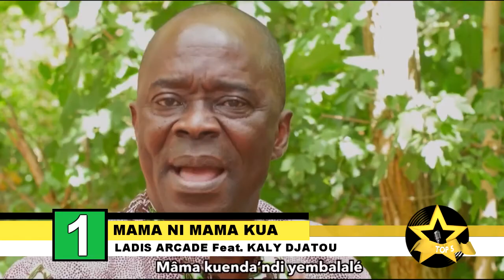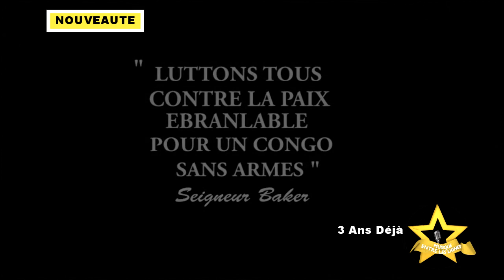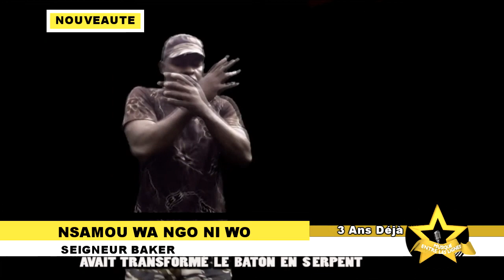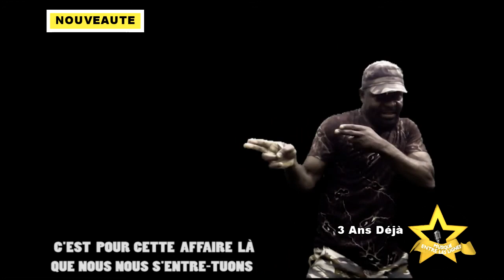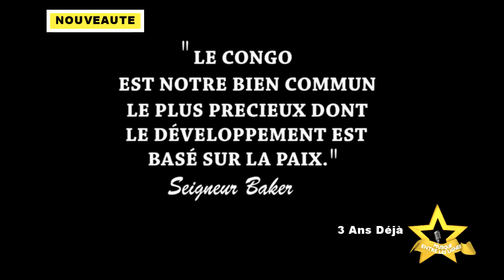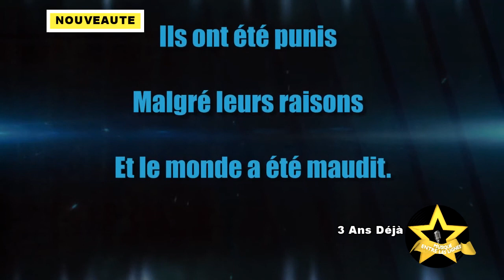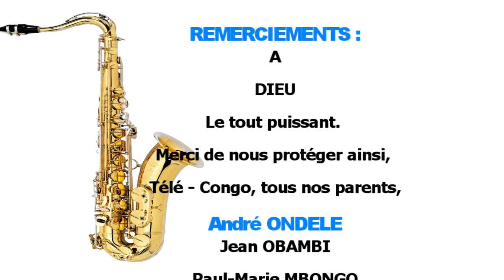MAÎTRE GWEZA - MUSIQUE ENTRE LES LIGNES. EMISSION N°128